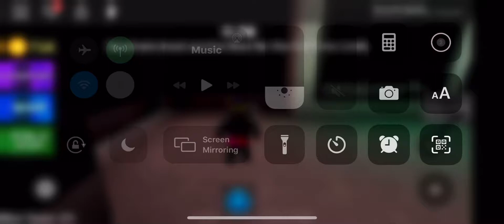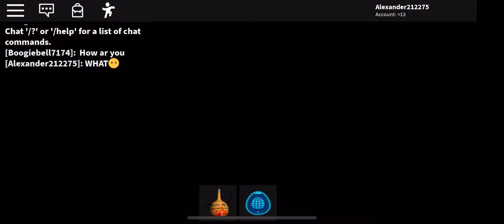Goodbye bear😥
No more bear anymore